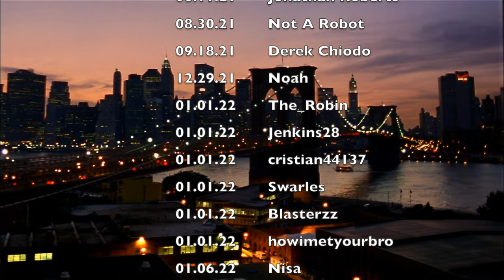An AI Just Made A Better Ending For How I Met Your Mother (ChatGPT)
In this video, we'll show you how artificial intelligence (AI) has created a brand new better ending for the popular CBS sitcom, "How I Met Your Mother".

If you're a fan of the show, then you'll love this new AI-created ending. We'll show you how AI was used to create a brand new ending for the show, which is better than the original ending. If you're new to the show, this video is a great way to get up to speed on the series and the endings.